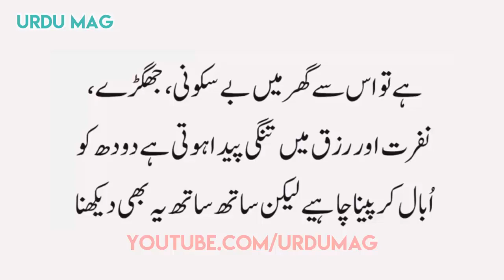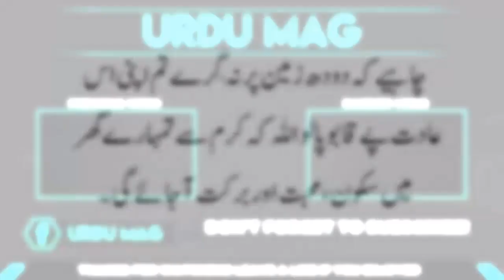Dudh Ubalna | Dudh Ka Ubal Kr Girna | Milk | Hazrat Imam Ali as Ne Farmaya | UrduMag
Kisi Bhi Totkay Yan Ilaaj Yan Kisi Aur Cheez Ke Baray Main Video Ke Liyay Comment Zaror Karain. Shukaria.

Kamar Dard Ka Fori ilaj | Back Pain Treatment At Home | Kamar Dard Ka Ilaj | In Urdu / Hindi